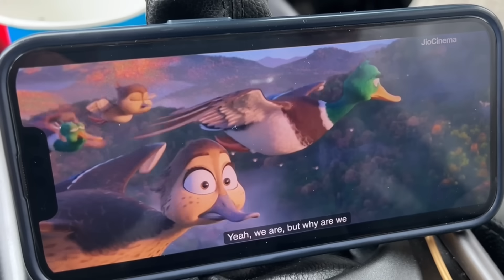Pehli bar Kartik Aur Main sath mein Varsha ke ghar gaye ❣️ roadtrip || Alisha Thapa